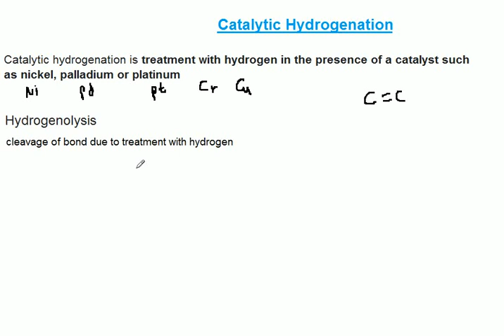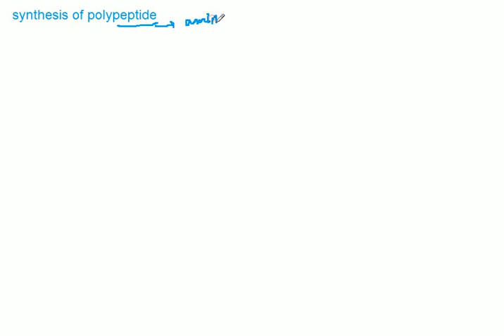Preparation of Pyrimidine from Urea- Catalytic Hydrogenation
catalytic reduction
-hydrogenation-hydrogenolysis
preparation of pyrimidine from urea
preparation of polypeptide.
.pyrimidine is part of DNA and RNA structure
proteins are polypeptides
الجزء 1